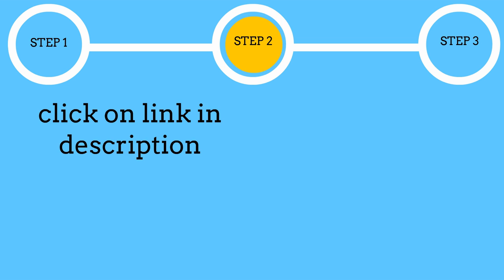Klipsch R12SW 12” 400W Powered Subwoofer